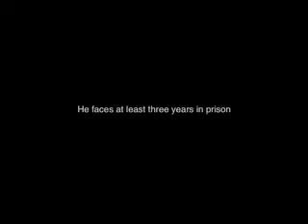Cina, undici anni al dissidente Liu Xiaobo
È stato condannato a 11 anni di reclusione per «incitamento alla sovversione» il dissidente cinese Liu Xiaobo. Lo rendono noto i suoi avvocati. Liu, 54 anni, è uno dei veterani della protesta di piazza Tiananmen del 1989.
CONDANNATO - L'accusa è basata su alcuni articoli pubblicati dai siti web stranieri e sul fatto che Liu è stato uno dei primi firmatari di Carta 08, un documento che critica il Partito comunista cinese e chiede l'instaurazione in Cina di un sistema democratico. La moglie del dissidente, Liu Xia, ha dichiarato di aver trovato il marito «in buone condizioni psicologiche» e deciso a ricorrere in appello.